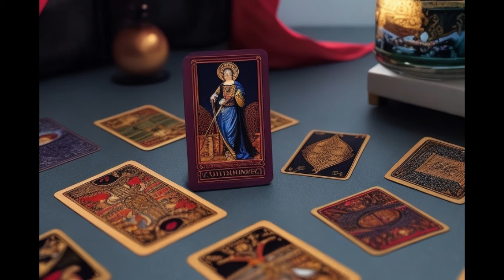𝐀𝐂𝐔𝐀𝐑𝐈𝐎🆘TODO DA UN GIRO DE MANERA INESPERADA🍀UNA DECISIÓN ACERTADA TRAE PROSPERIDAD🔴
2024,